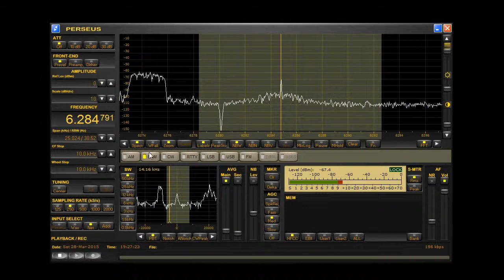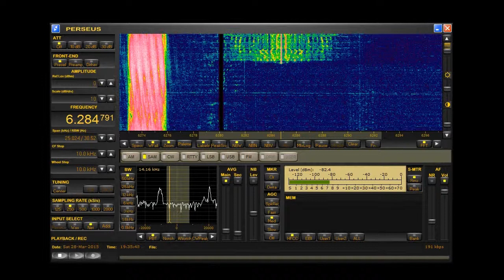Radio Laguna 6285 kHz 2015-03-28 1921z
A german pirate on 48 meters! You don't hear those often.